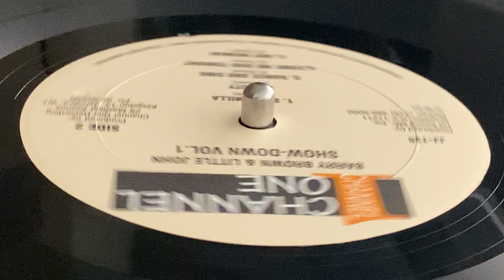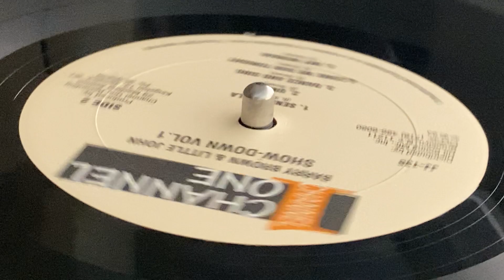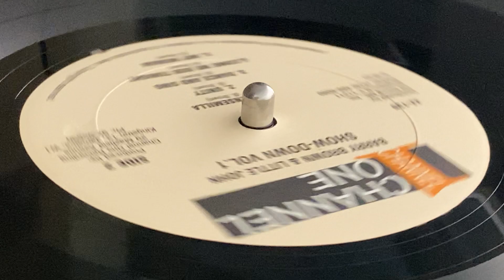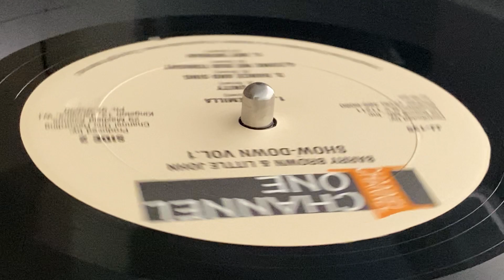BARRY BROWN ~ Dance And Sing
Prod : C. Irving, Joseph Hoo Kim ~ CHANNEL ONE ~ LP (Show-Down Vol.1, Track B3) ~ Repress ~ Jamaica ~ Originally Released : 1983, Empire Records ~ Party Time Riddim ~ Dist : Hit Bound Mfr., Inc. ~ Rec & Mix : Channel One Recording Studio by Scientist ~ Tracks Laid : Soljie ~ Backing Band : The Roots Radics ~
Bass : Errol "Flabba" Holt
Drums : Style Scott
Guitar : Bingy Bunny, Dwight Pinkney
Keyboards : Steely
Percussion : Sky Juice ~